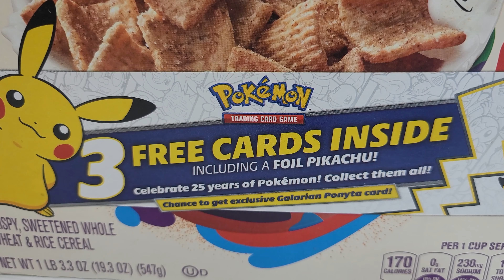⚡피카츄 러그 만들기! Making a Pikachu Rug by Tufting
⚡자 이제 시작이야
⚡We are all friends